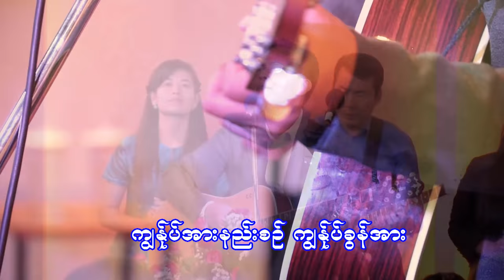P&W 2016 10 09